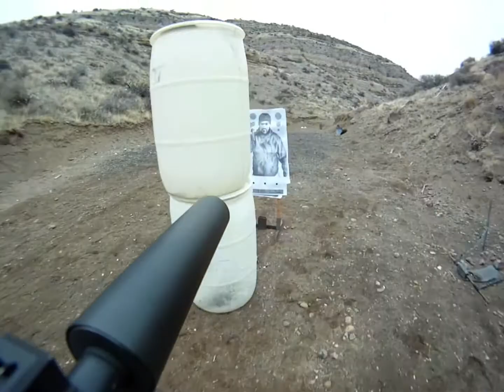Go Pro Full Auto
Running the Tactical Supply TS-15 short barreled, full auto, suppressed through a short course.